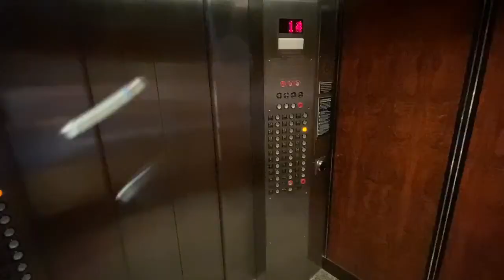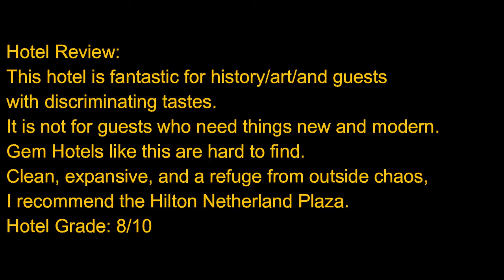Hilton Netherland Plaza: Honest Hotel Review. Cincinnati OH Art-Deco Gem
Hilton Netherland Plaza
Coming to Cincinnati Ohio for a stay? The Hilton Netherland Plaza is a fantastic option for visitors. Housed in a 90 year old building, the Hilton is a rare gem built in an Art Deco style. The Hilton is a mid-range hotel located downtown. Built over 29 floors with over 500 rooms and more than 30 meeting rooms the hotel is true escape from modernist blandness.

Come join me for a full tour of a hotel room, the famous Palm Court, The Hall of Mirrors, the Continental Ballroom, the lobby, business center, meeting rooms, exercise rooms, and various nuggets of historical points of note at the hotel.

But before you book a reservation, WATCH BEFORE YOU STAY!

Hilton Netherland Plaza